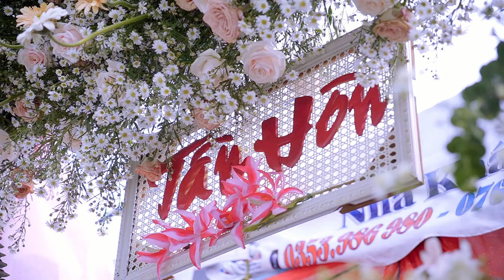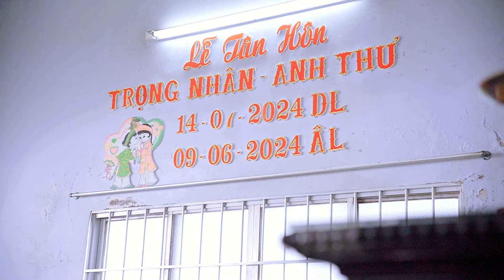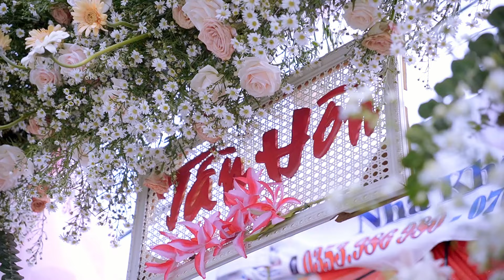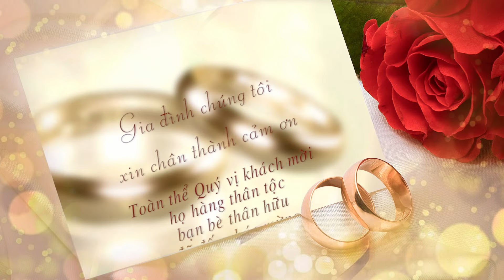Lễ Tân Hôn Trong Nhân & Anh Thư